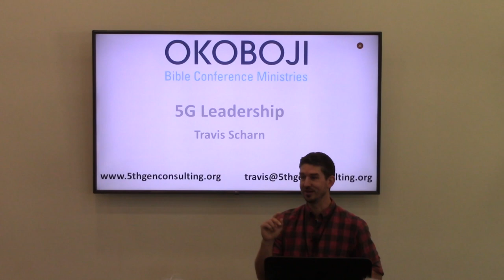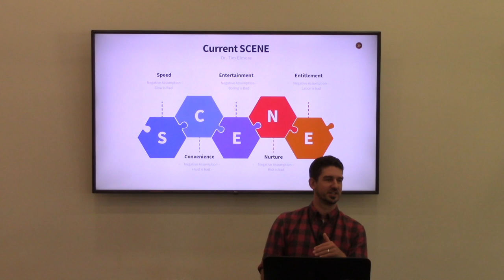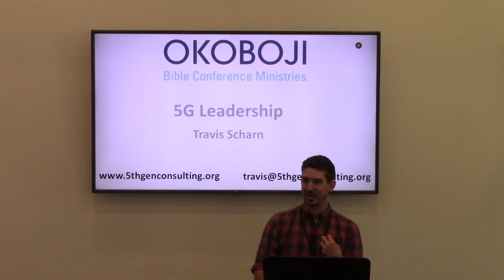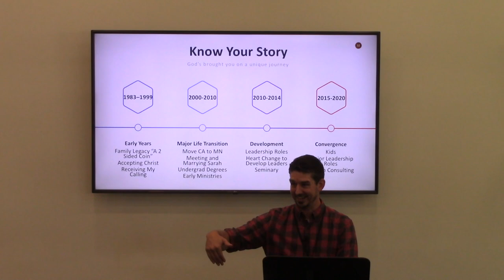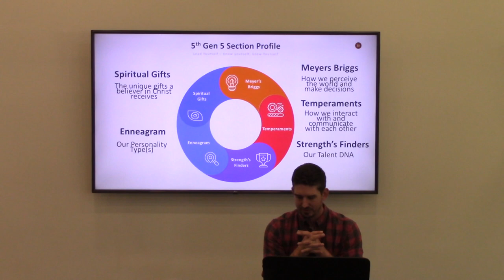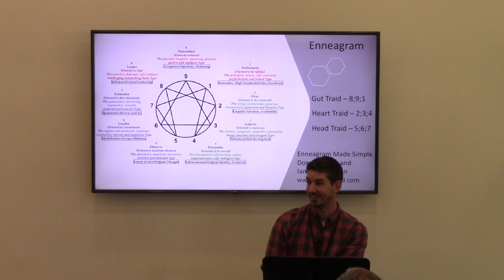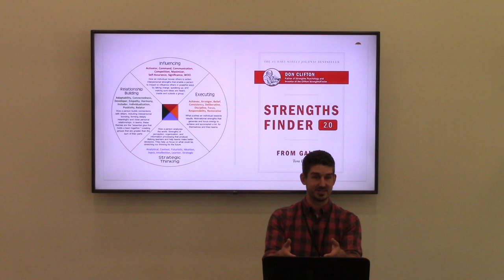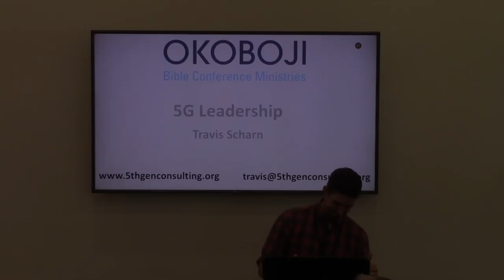8.4.2020 5G LEADERSHIP MORNING COMMUNITY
Okoboji Conference 2020 Community Leader Travis Scharn walks us through living in 5G in his Tuesday morning session.